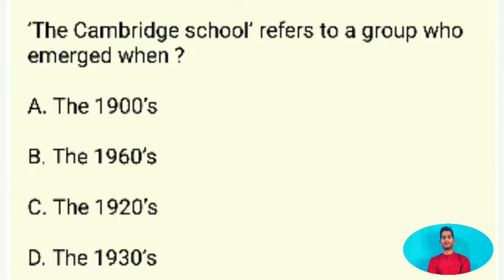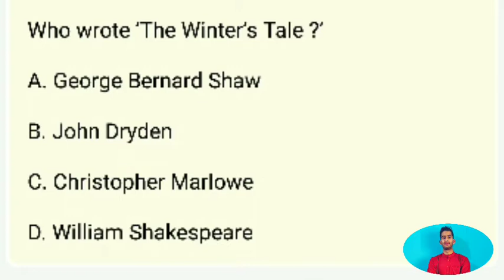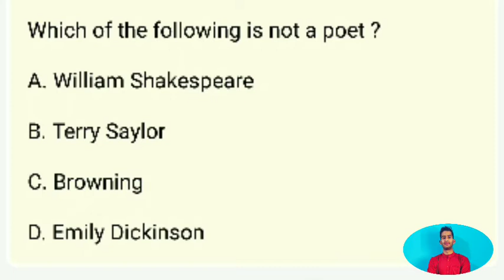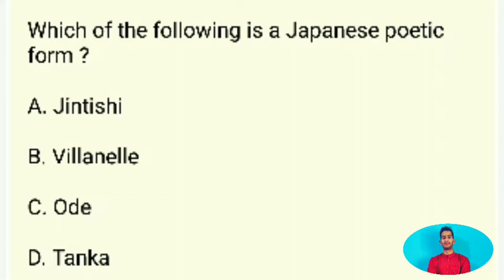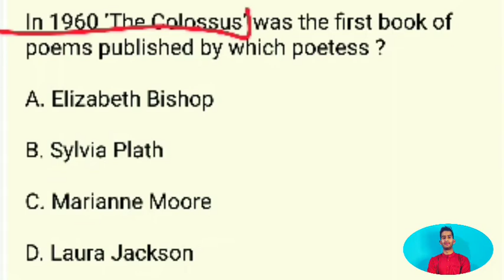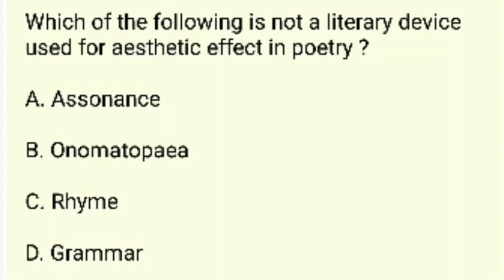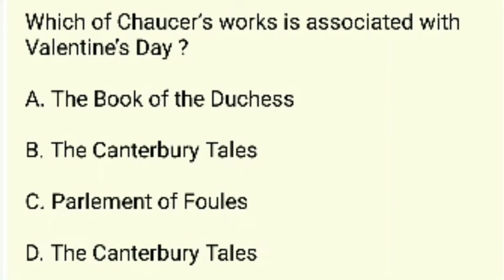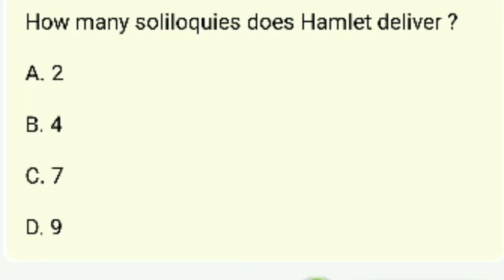100 important mcq English Literature ugc net 2020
Bestnotestutorials.com
[10/08, 11:06 am] Kaushik Kumar: ENGLISH LITERATURE
             *UKPSC NOTES*
              *Today's Video*

              *Paper 1*

[21/08, 7:40 am] Kaushik Kumar: *100 important Summaries*
       *Today's Summary*